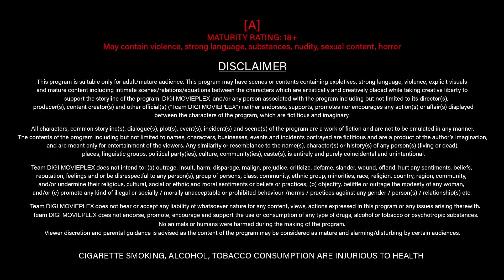𝖩𝗈𝗋𝗎 𝖪𝖺 𝖦𝗎𝗅𝖺𝗆 | TRAILER | PART - 3 | ℜ𝔢𝔩𝔢𝔞𝔰𝔦𝔫𝔤 𝔬𝔫 22𝔫𝔡 𝔇𝔢𝔠